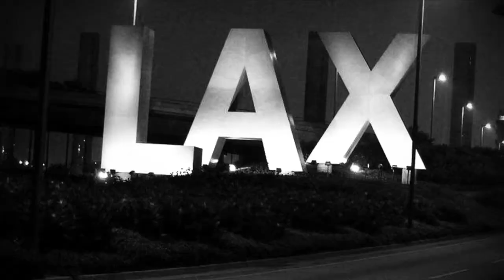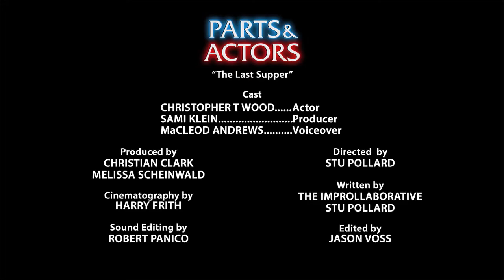PARTS & ACTORS Session #6: “The Last Supper"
Christopher T. Wood develops a new appreciation for clear and concise direction as he auditions for a downright disturbing dog food commercial.

CAST: Christopher T. Wood, Sami Klein. Voiceover by MacLeod Andrews

CREW: Produced and Directed by Stu Pollard, Written by Pollard and The Improllaborative, Cinematography by Harry Frith, Edited by Jason Voss, Music by Chris Anderson, Opening Animation by Sean Addo, Sound Editing by Robert Panico, Special Thanks: Scott Brody, Christian Clark, Melissa Scheinwald, Leandro Tadashi, Jason Voss, and Sean Jarrett